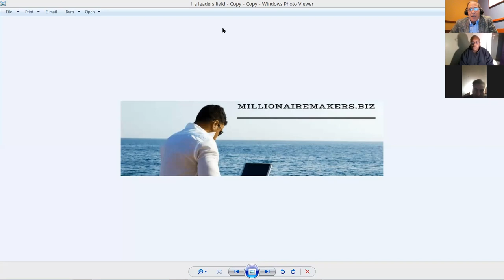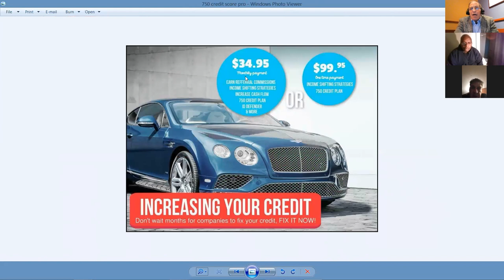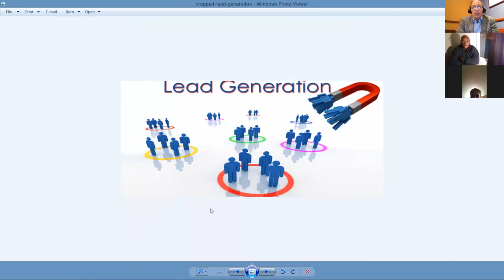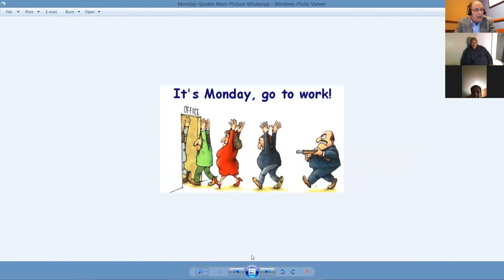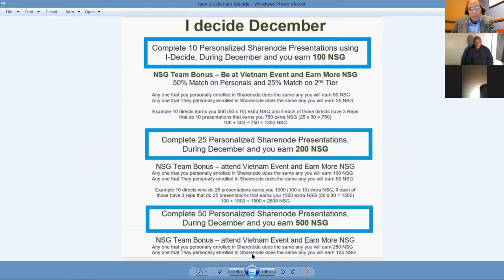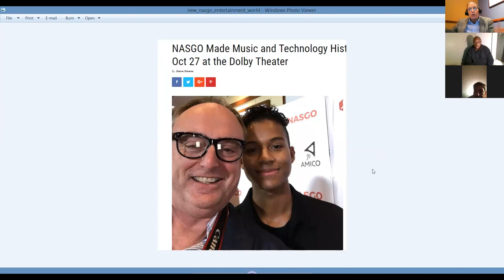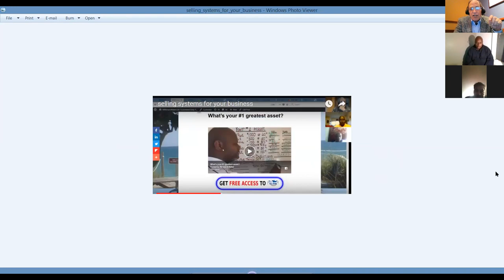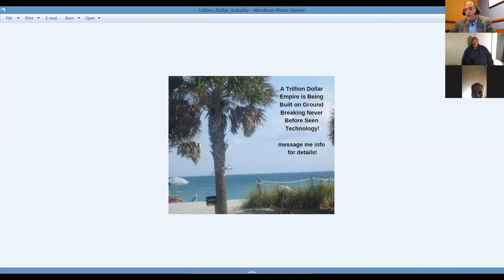The Future Millionaire Club and Millionaire Makers.Biz Business Plan